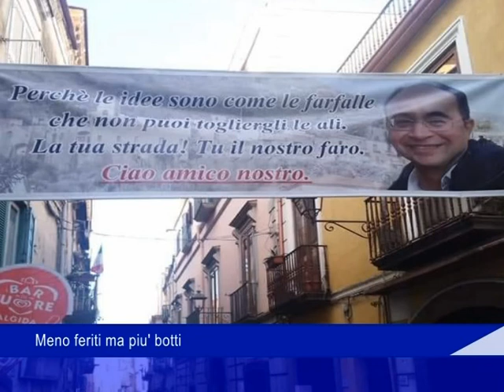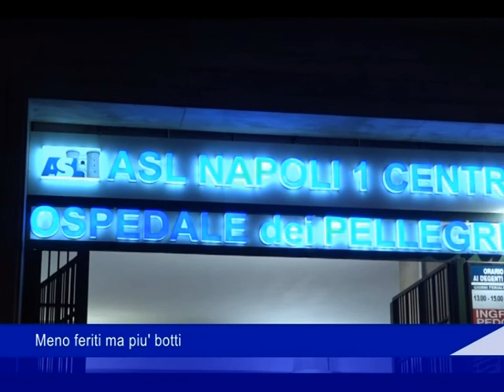Campania: meno feriti ma più botti - 01 Gennaio 2021